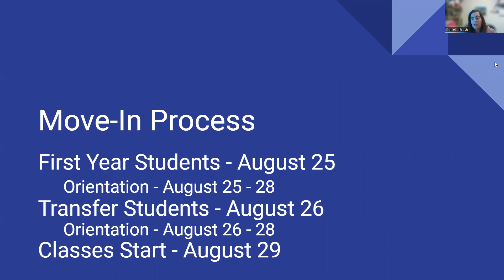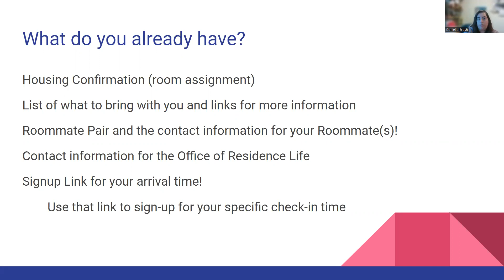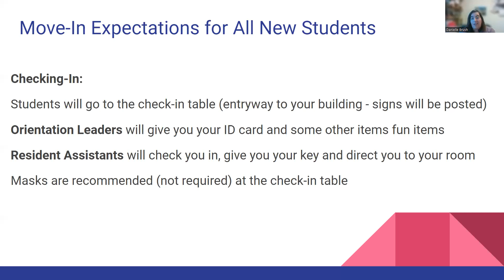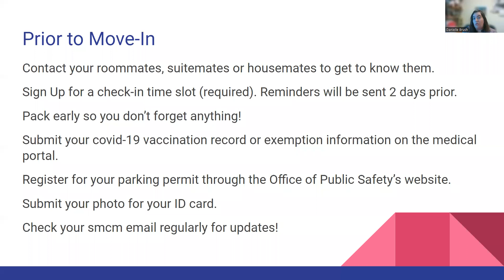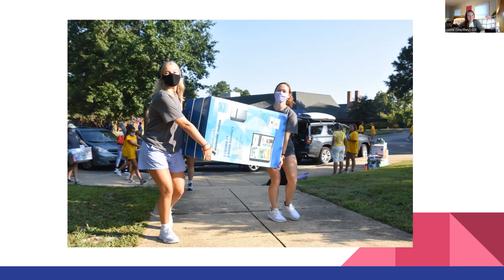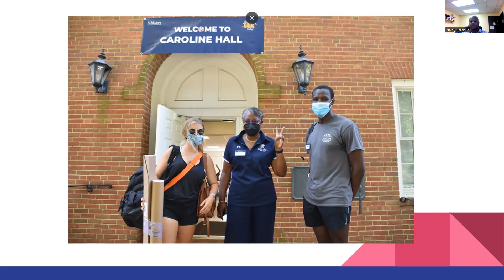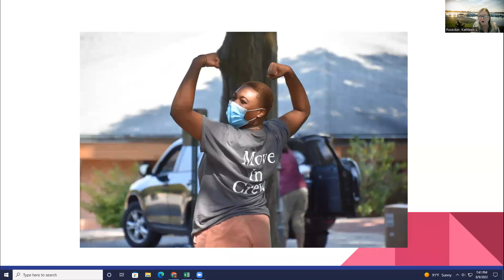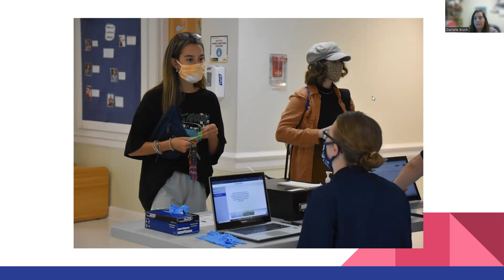How to Wow, Getting Ready for Move-In & Orientation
Learn about the details of moving in to St. Mary 's College of Maryland and what to expect during orientation. What you can bring to the residence halls and what you cannot.